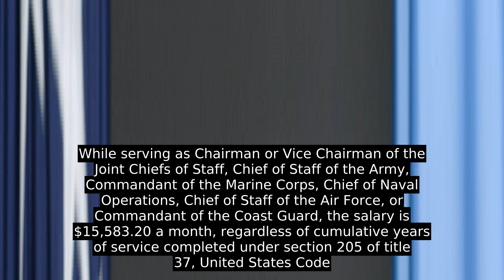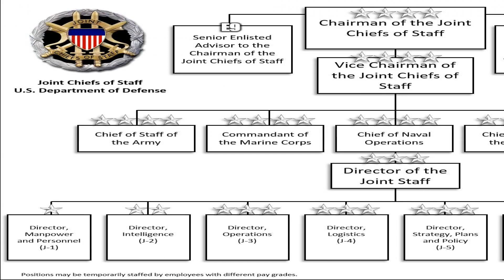Joint Chiefs Of Staff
The Joint Chiefs of Staff (JCS) is a body of senior uniformed leaders in the United States Department of Defense who advise the President of the United States, the Secretary of Defense, the Homeland Security Council and the National Security Council on military matters